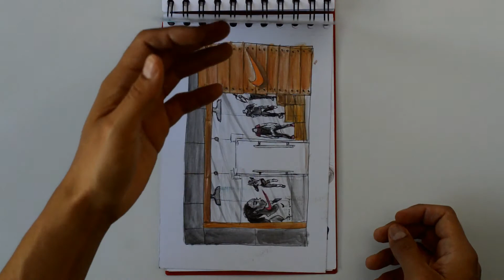Sketchbook 2018 part 1 / Bocetos del 2018 parte 1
Hello, in this video I show you sketches made in 2018 part one.

Hola, en este vídeo les muestro bocetos echos en el 2018 primera parte.